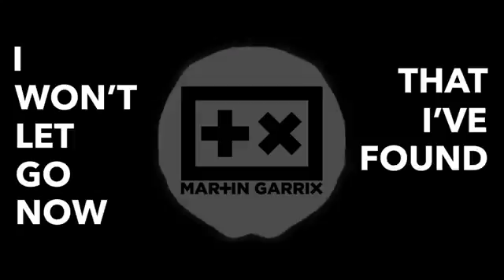Martin Garrix - Now That Ive Found You (ft. John Michel)[LYRICS][HD]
Song: Now That I've Found You
Artist: Martin Garrix ft. John & Michel
Year: 2016
Label: STMPD RCRDS

This lyrics video is created by me. All the video footage is shot by me at Mysteryland.